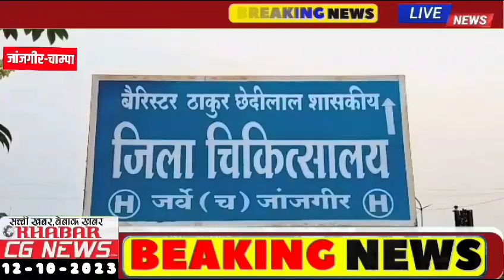आरक्षक की पत्नी गिरी Bike से, हादसे में Wife की हुई मौत